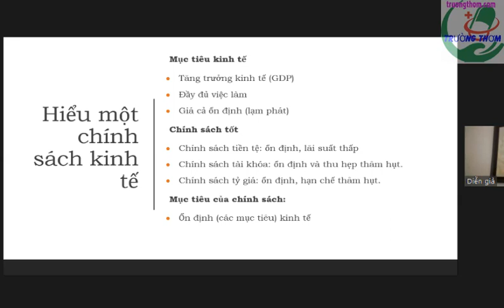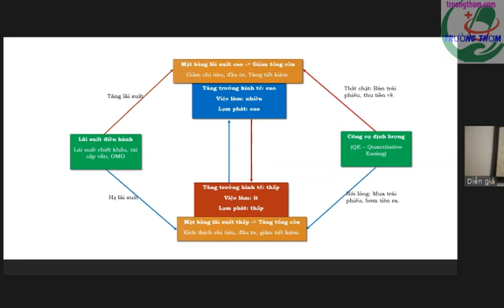Mục tiêu và chính sách kinh tế ảnh hưởng tới chứng khoán